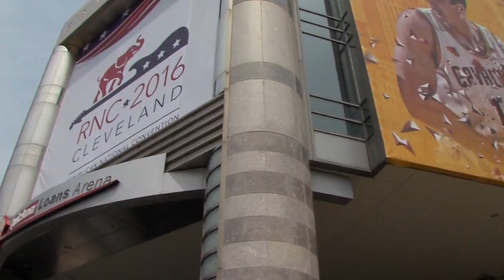Leon Bibb speaks English but he writes Cleveland